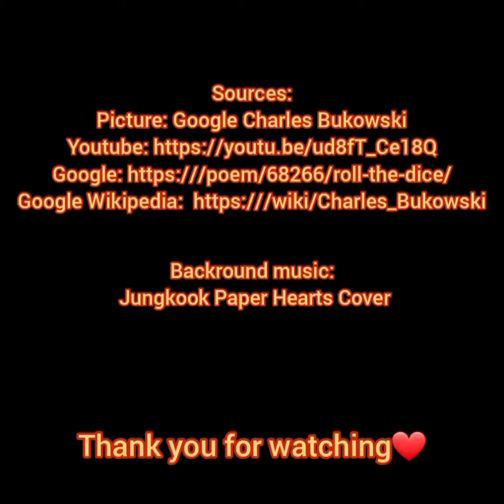Multimedia Project💙📖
Roll the Dice (Charles Bukowski)

if you’re going to try, go all the
way.
otherwise, don’t even start.

way. this could mean losing girlfriends,
wives, relatives, jobs and
maybe your mind.

it could mean not eating for 3 or
4 days.
it could mean freezing on a
park bench.
it could mean jail,
it could mean derision,
mockery,
isolation.
isolation is the gift,
all the others are a test of your
endurance, of
how much you really want to
do it.
and you’ll do it
despite rejection and the
worst odds
and it will be better than
anything else
you can imagine.

if you’re going to try,
go all the way.
there is no other feeling like
that.
you will be alone with the
gods
and the nights will flame with
fire.

do it.

you will ride life straight to
perfect laughter,
it’s the only good fight
there is.

Sources:
Picture: Google Charles Bukowski
Backround music: Jungkook Paper Hearts Cover